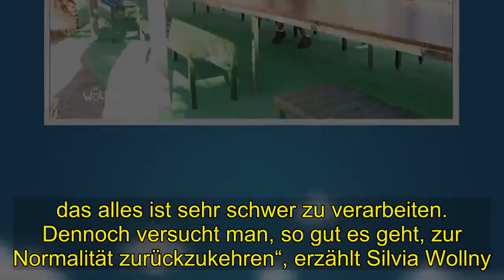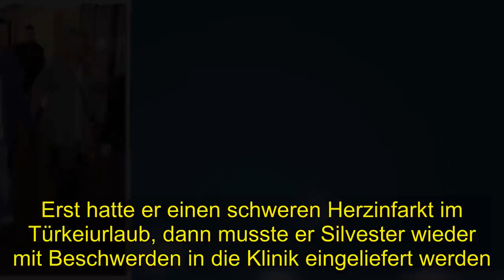Hot | Silvia Wollny sorgt sich sehr um Harald -Teile des Herzens irreparabel geschädigt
Hoffentlich wird bei TV.Es liegen schwere Monate hinter Silvia Wollny: . Schon seit Ende Oktober kämpft ihr Verlobter um sein Leben! Erst hatte er einen schweren Herzinfarkt im Türkeiurlaub. dann musste er Silvester wieder mit Beschwerden in die Klinik eingeliefert werden   „Es nagt nach wie vor an einem. das alles ist sehr schwer zu verarbeiten. Dennoch versucht man, so gut es geht, zur Normalität zurückzukehren“, erzählt Silvia Wollny.  .Silvia Wollny sorgt sich sehr um Harald.Glücklicherweise gehe es ihrem Harald den Umständen entsprechend gut.  „Besser als noch vor zwei Monaten, es ist aber noch ein sehr langer Weg. Die Ärzte tun ihr Bestmögliches.  Durch den Vorfall sind Teile des Herzens für immer irreparabel geschädigt“, sagt sie.  Und auch Silvia ist dadurch am Ende ihrer Kräfte und nimmt Medikamente zur Beruhigung, wenn auch nur auf homöopathischer Basis, wie sie sagt.  „Meine Familie gibt mir den nötigen Halt.“ Wohl auch deshalb, weil bei den Wollnys Leid und Lachen sehr dicht beieinanderliegen.  Tochter Sylvana (24) ist schwanger. „Darüber freue ich mich natürlich sehr“, schwärmt Silvia.  Und wie sieht es bei ihr mit Kind Nummer zwölf aus? „Aktuell ist kein eigenes Kind geplant“, erklärt sie lachend.  Ein neues Foto von Harald Elsenblast löst neue Sorge um den Freund von Silvia Wollny aus.  Mutet er sich zu viel zu nach seinem Herzinfarkt? Es liegen dramatische Wochen hinter den Wollnys:.  Im vergangenen Herbst erlitt Silvias Lebensgefährte Harald Elsenblast einen schweren Herzinfarkt. musste mehrfach reanimiert werden und lag wochenlang auf der Intensivstation.  Für die Familie begann eine Zeit zwischen Hoffen und Bangen.Bis zuletzt soll sich Silvia Wollnys Freund noch nicht vollständig erholt haben.  Immer wieder musste er in die Klinik eingeliefert werden. In den neuen Folgen der Doku-Soap (immer mittwochs um 20. 15 Uhr bei RTL2) erfahren die Zuschauer Woche für Woche, was die Wollnys in den vergangenen Monaten durchgemacht haben.  .Silvia Wollny: Mutet sich Harald zu viel zu?.Doch nun ist ein überraschendes Foto bei Instagram aufgetaucht, das zu beweisen scheint.  Harald Elsenblast ist offenbar auf einem guten Weg Das Bild wurde auf Teneriffa aufgenommen und zeigt ihn zusammen mit Silvia und einem Freund.  Das Bild ist offenbar aktuell und soll während Dreharbeiten aufgenommen worden sein.  In den Kommentaren erklärt Silvia Wollny:  "Es geht ihm den Umständen entsprechend . " Es drängt sich nur die Frage auf: Ist es nicht gefährlich für Harald, jetzt schon wieder für RTL2 vor der Kamera zu stehen?.  Noch dazu finden die Dreharbeiten im Ausland statt - sind also mit einer kräftezehrenden Reise verbunden.  Bleibt die Hoffnung, dass sich Harald Elsenblast nicht zu viel zumutet.. Es liegen schwere Monate hinter : Schon seit Ende Oktober kämpft ihr Verlobter um sein Leben! . Erst hatte er einen schweren Herzinfarkt im Türkeiurlaub, dann musste er Silvester wieder mit Beschwerden in die Klinik eingeliefert werden. „Es nagt nach wie vor a